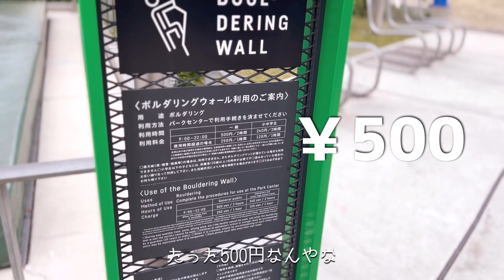【Shibuya 】Miyashita Park ／Gaki Sampo 1【MaiDo JAPAN 086】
▼Gaki Sampo
Sampo means walk around the city so that I will bring and show you recommended spot in Japan. In this time, I am gonna take you to Miyashita Park at Shibuya.

GAKIO is  working at RareJob, Inc which is No.1 Online tutorial English company in Japan, as a sales rep.
At the same time, I am official approval YouTuber of the company.
The purpose of my YouTube is that I would like to make a bridge between Foreign countries and Japan, so that I am making  videos which makes people have fun and learn something, though I am still studying at English.
For foreign friends, I have Gakio Finds JAPAN, 1 minuts GAKIO and Instagaram.

The following is for Japanese

まいど！がきおです。

・【デイリールーティン】英語学習者の1日をのぞいてみた①Webデザイナー編

・オンライン英会話 講師と受講者のレッスンルーティンを追ってみた

・オンライン英会話100日継続するとどうなる？英語力の伸びを徹底検証してみた

【がきおのインタビュー記事】
①人生の節目はだいたい失敗…でも、目の前の課題を夢中で乗り越えてきたから今の自分がいる

②【検証】追い込まれた営業マンが、営業目的でYouTuberになると、どうなるのか検証してみた